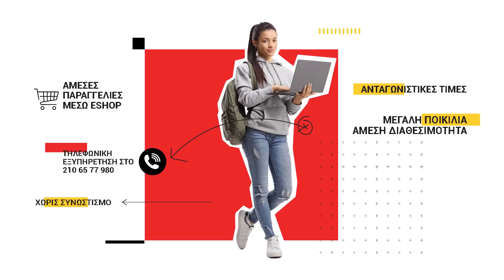H Active συμμετέχει στο Πρόγραμμα Ψηφιακής Μέριμνας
Το Πρόγραμμα αυτό θα προσφέρει αρωγή σε χιλιάδες οικογένειες με παιδιά από 4 έως 24 ετών, τα οποία βρίσκονται σε όλες τις βαθμίδες Εκπαίδευσης.

Στο πλαίσιο της ψηφιακής τηλεκπαίδευσης λοιπόν, όπου ο μαθητής, ο σπουδαστής και ο φοιτητής έχουν ανάγκη κάποιο τεχνολογικό εξοπλισμό, για την παρακολούθηση των μαθημάτων τους, το πρόγραμμα Ψηφιακής Μέριμνας, έρχεται για να προσφέρει 200€ voucher για την πραγματοποίηση αγοράς κάποιου tablet, laptop ή desktop.

Η Active Συμμετέχει στο πρόγραμμα Ψηφιακής Μέριμνας & Στηρίζει την ισότιμη πρόσβαση στην τεχνολογία και στην εκπαίδευση για όλους.